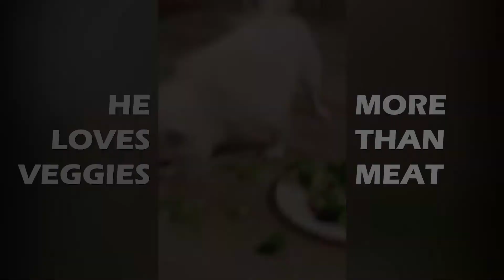In Memory of My Vegetarian Dog Bacon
Bacon was the elder brother I never had. 2 years ago; August 28, 2019. He passed away due to old age and all the related disease that came with it. However, my family and I miss him very much. He was that one presence in the house where if you were alone, you would not feel like you were. I never had the chance to say goodbye so I like to share those little moment with all of you. He was a very special dog, even his name will make you smile. I miss you Bacon ❤️

Thank you for the 13 years of your life [I'm not certain because I did not meet him when we was a puppy] but I will always remember him for the rest of my life.

Love you buddy ❤️🐶